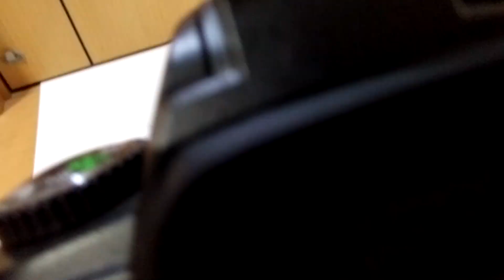TAMRON AF 28-300mm F3.5-6.3 Aspherical XR LD [IF] MACRO For NIKON (Model A06)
2002年発売 ニコン用のタムロンAFレンズの動作テストです。
モーター音が大きいのが気になりますが。。AFは作動します。